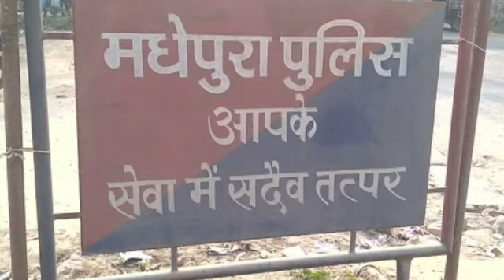बिहारीगंज में JDU नेता सह पूर्व पंचायत समितित्याकांड का हुआ खुलासा; अपराधि गिरफ्तार